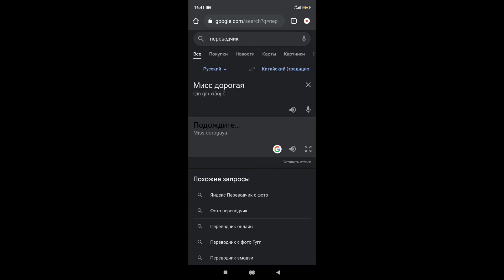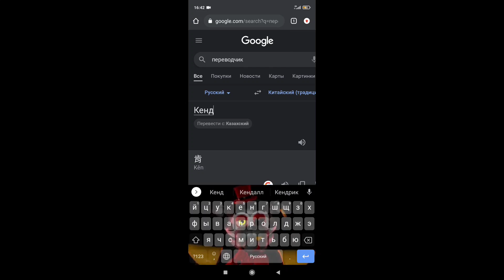ПЕРЕВОЖУ НАЗВАНИЯ ПЕРСОНАЖЕЙ ИЗ POPPY PLAYTIME.